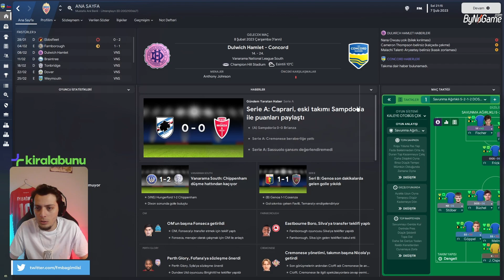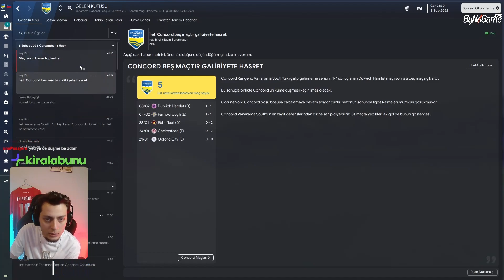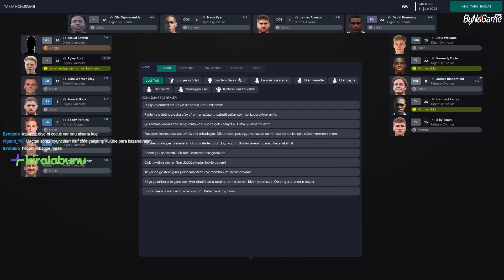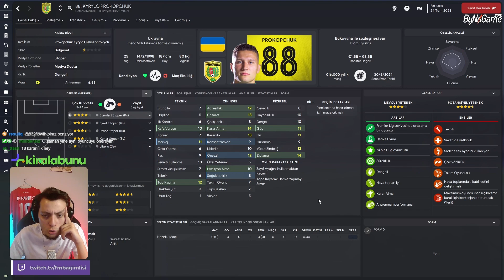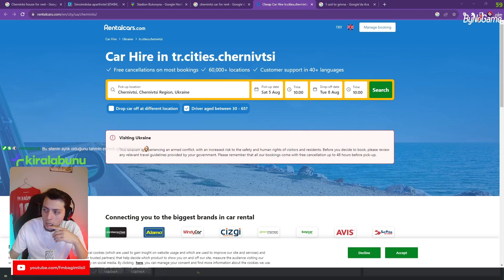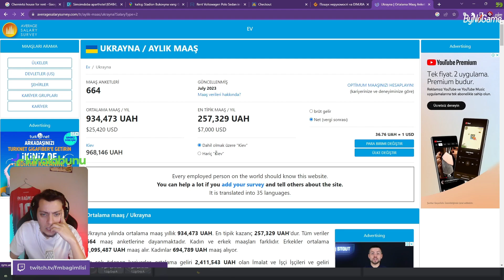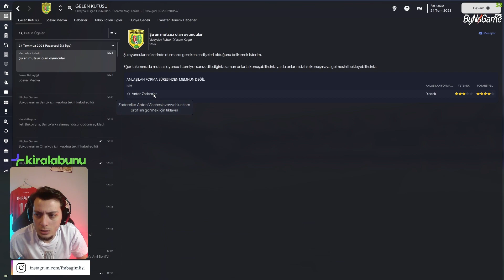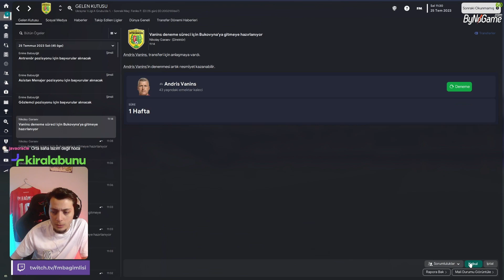FM23 JOURNEYMAN (İŞSİZ) KARİYERİ | ÜLKE DEĞİŞİKLİĞİ İYİDİR #4 | 31.07.23 TWITCH YAYIN TEKRARI